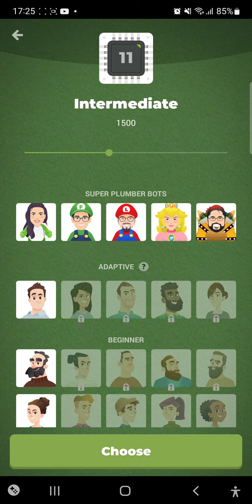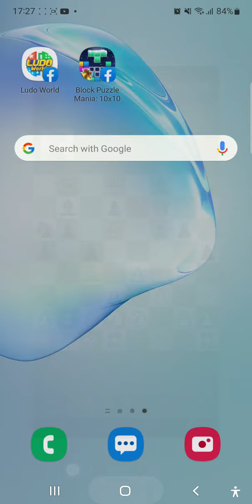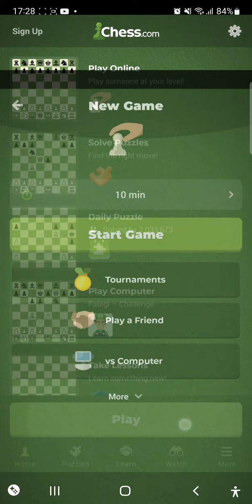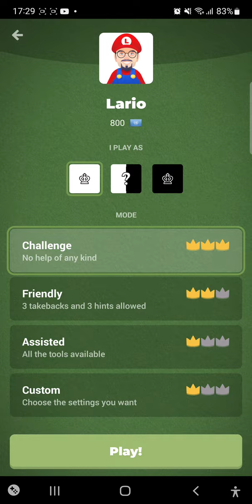April 23, 2023